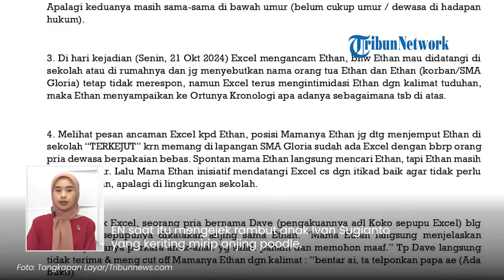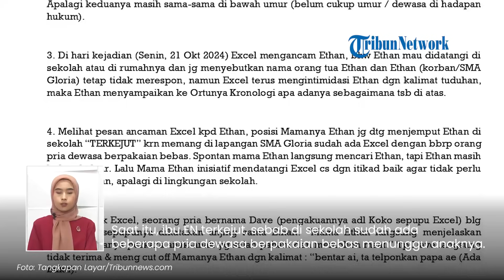Ini Guyonan Siswa SMA yang Bikin Ivan Sugianto Murka Sampai Paksa Korban Sujud & Menggonggong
TRIBUN-VIDEO.COM - Terungkap guyonan siswa SMA Gloria 2 berinisial EN yang membuat Ivan Sugianto meradang.

Pengusaha asal Surabaya itu bahkan marah sampai melakukan sikap arogansi dengan memaksa siswa SMA bersujud dan menggonggong.

Hal ini diungkap oleh Perhimpunan Persatuan Aksi Solidaritas untuk Transparansi dan Independensi Indonesia (PASTI INDONESIA) dalam keterangan yang diterima Kamis (14/11).

Kasus arogansi Ivan Sugianto bermula dari EN yang guyonan kepada lawan basketnya berinisial EMS.

EN saat itu mengejek rambut anak Ivan Sugianto yang keriting mirip anjing poodle.

Setelah itu, EN menerima pesan ancaman dari EMS agar membuat pernyataan bermaterai.

Namun saat itu orang tua EN melarangnya untuk merespons permintaan EMS.

Hingga akhirnya, EMS kembali melayangkan pesan ancaman bahwa akan didatangi di sekolah atau rumahnya.

Melihat pesan ancaman itu, ibu dari EN menjemput sang anak di sekolah.

Saat itu, ibu EN terkejut, sebab di sekolah sudah ada beberapa pria dewasa berpakaian bebas menunggu anaknya.

Lebih lanjut ibu EN menghampiri EMS cs agar tidak ada keributan, terlebih di lingkungan sekolah.

Pria yang mengaku sebagai paman EMS, kemudian menelepon Ivan Sugianto.

Kemudian Ivan datang ke sekolah dengan emosional dan teriak-teriak dan meminta EN bersujud dan menggonggong.

(Tribun-Video.com)

Artikel ini telah tayang di TribunWow.com dengan judul Terungkap Sosok Pengusaha yang Viral Paksa Siswa Menggonggong dan Sujud, Punya Bisnis Mentereng,

Program: Tribunnews Update
Host: Rima Anggi
Editor Video: Mellinia Pranandari
Uploader: bagus gema praditiya sukirman